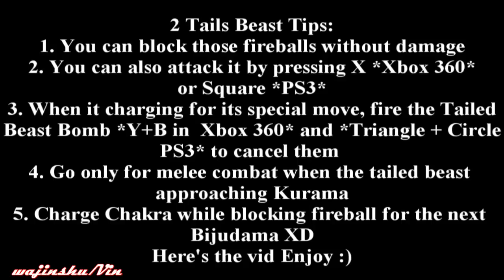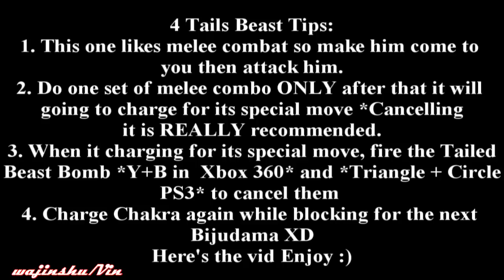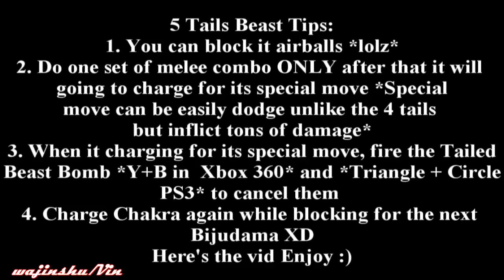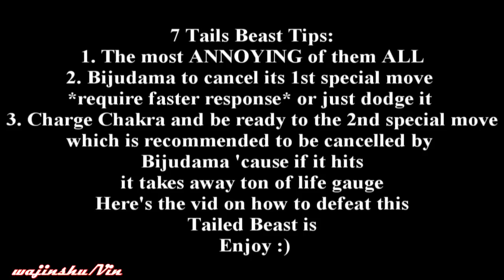Naruto Ultimate Ninja Storm 3 How to get Rank S Kurama Naruto vs Tailed Beasts Boss Battle Guide